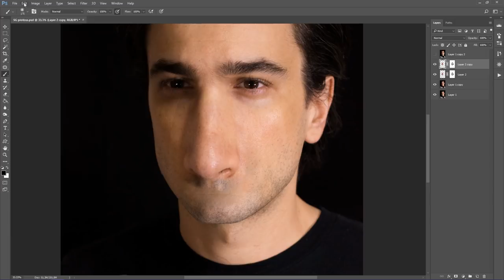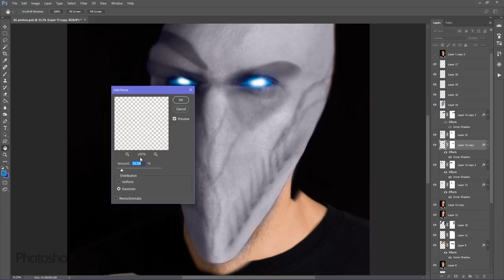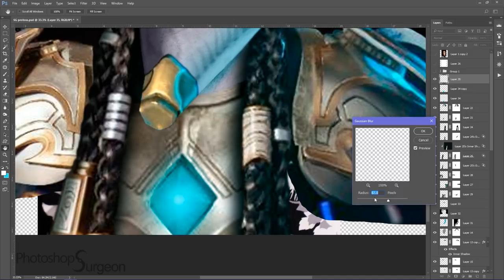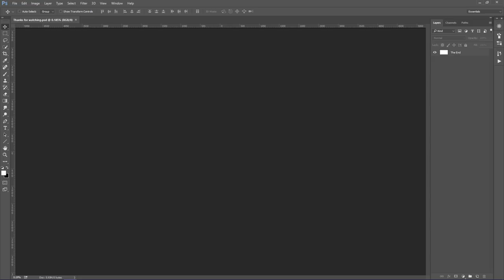watch SAHER GALT become a PROTOSS ZEALOT!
Transforming Saher Galt into a Protoss zealot from Starcraft 2! Doom to all who threaten the homeworld!